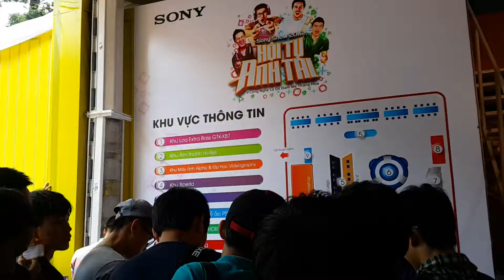Thực tế Playstation VR : những game hot nhất tại Sony Show 2016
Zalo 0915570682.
Cuộc sống quanh ta thật sắc màu qua những video hình ảnh chân thật, mộc mạc, không dàn dựng. Đó cũng là tiêu chí của kênh cùng xem phim.